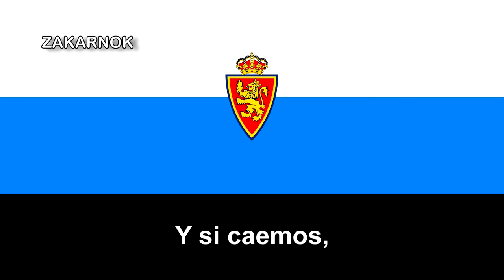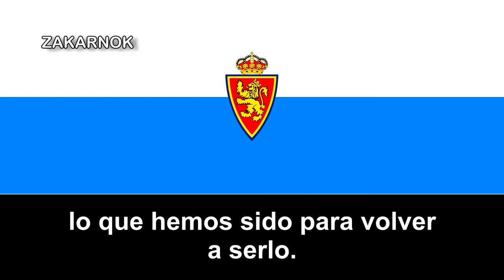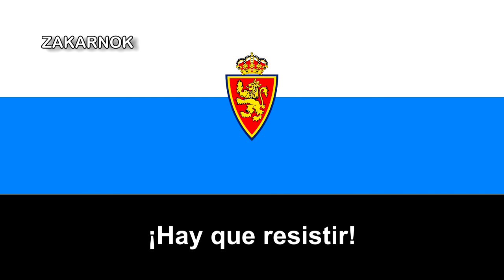Canción del Real Zaragoza: "Volverá el León"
OTRAS CANCIONES DEL REAL ZARAGOZA:

OBSERVACIONES:

Javi: Voz y coros
Félix: Guitarras,bajo, teclados y coros
Luis G: Batería y percusiones

El Real Zaragoza es un club de fútbol español de la ciudad de Zaragoza, en Aragón, que compite actualmente en la Segunda División de España. Fue fundado en 1932, tras el acuerdo de formar un único club que cogiera el testigo del Iberia Sport Club y el Zaragoza Club Deportivo, los dos clubes más importantes de la ciudad. Nacería bajo el nombre de Zaragoza Foot-ball Club y los colores de la Federación Aragonesa de Fútbol, azul y blanco, en su indumentaria principal, como señales de identidad. El origen de dicha idea, de club único y referente en la ciudad, se remonta a 1903, con la creación del Zaragoza Foot-Ball Club, primer club de fútbol fundado en Zaragoza y Aragón.

Es el noveno equipo en la clasificación histórica de la Primera División de España,​ habiendo competido 58 temporadas en dicha categoría. Además, es el séptimo club por número de títulos de España.

El 10 de septiembre de 2009, la Federación Internacional de Historia y Estadística de Fútbol (IFFHS) publicó la clasificación de los mejores clubes europeos del siglo XX, ocupando el Real Zaragoza la posición número 35 debido a los campeonatos europeos conseguidos en el siglo XX, la Copa de Ferias de 1964 y la Recopa de Europa en 1995.​

En junio de 2014, según una encuesta realizada por el Centro de Investigaciones Sociológicas (CIS), era el 10º equipo que más simpatía despertaba en España (1,3 %).​ En ese mismo año, no se encontraba entre los 200 clubes más importantes del momento según la clasificación mundial de clubes de la IFFHS, publicada en julio.